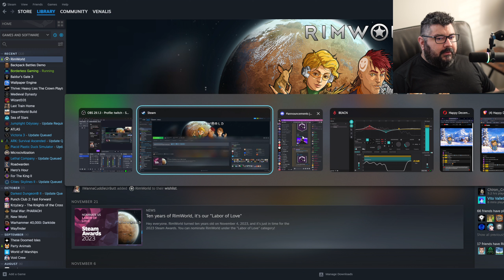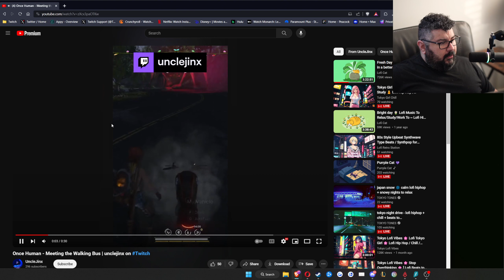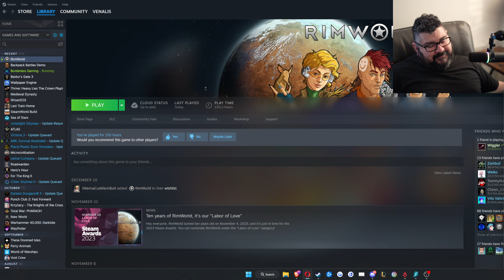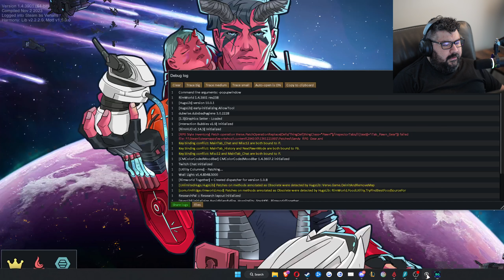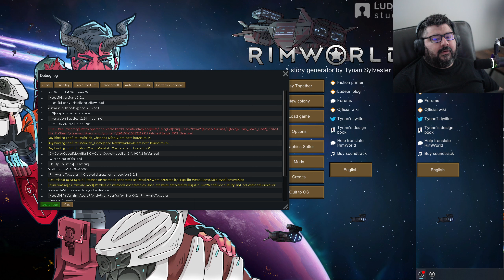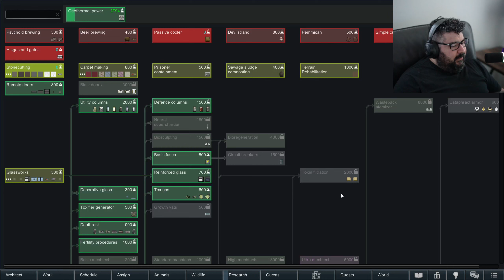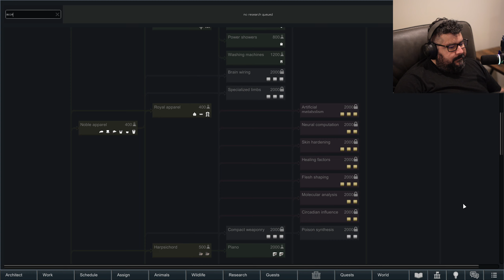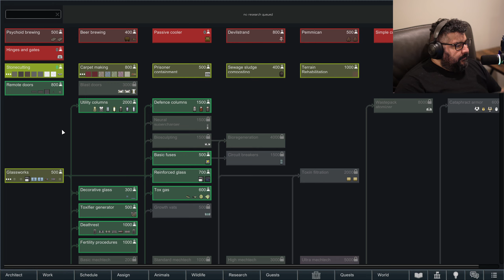Front Room Stream kinda day| !RimMods| !VPN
More Links, click them.